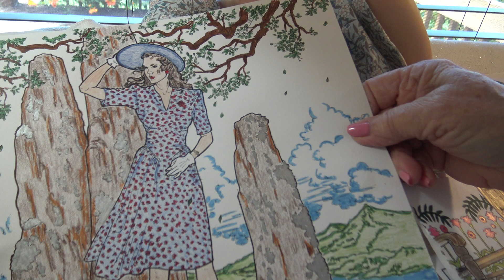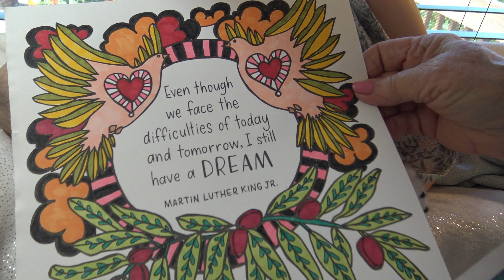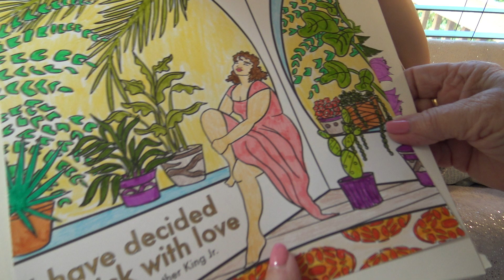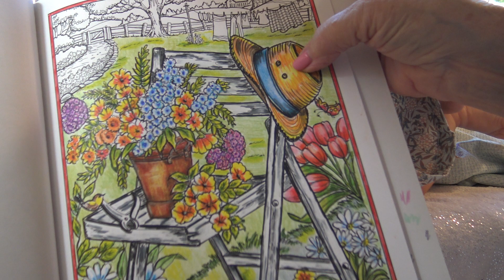EPISODE 383. Reborn Bethany (Laura Kit) and Finley (Conure Kit)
Another beautiful Laura by Bonnie Brown
Artist is Gina Tobin